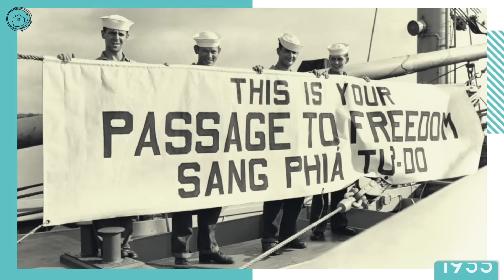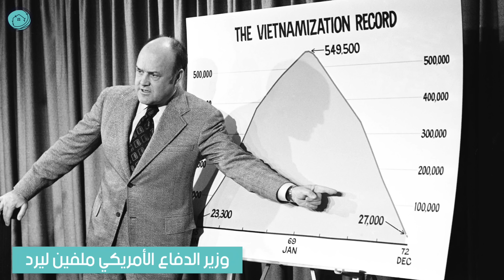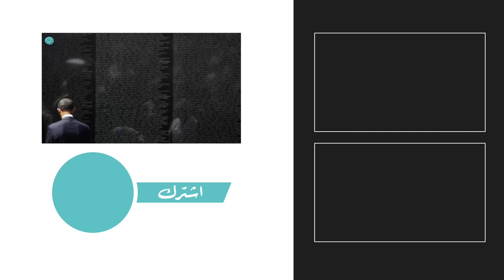قصة الحرب الباردة | حرب فيتنام | الهزيمة الثانية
فيتنام بلد اتأثر بالحرب الباردة زي بلاد تانية كتير اتكلمنا عنها في سلسلة قصة الحرب الباردة

الحلقة دي عن حرب فيتنام .. الهزيمة الثانية للولايات المتحدة على نفس الأرض، حقبة ساخنة وسط الحرب الباردة كانت الأطول والأكثر عبثية طوال الحرب، المواجهة التي انتصر فيها الاتحاد السوفيتي والصين دون مشاركة مباشرة على أرض فيتنام

فيديوهات تانية هتعجبك